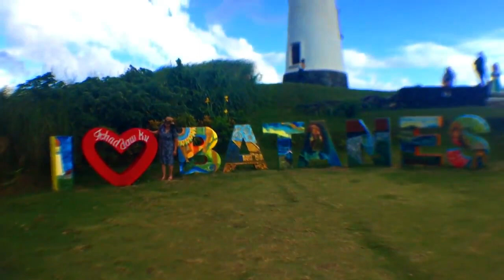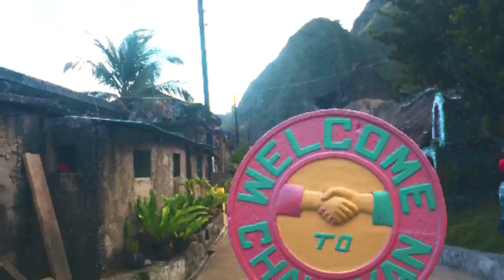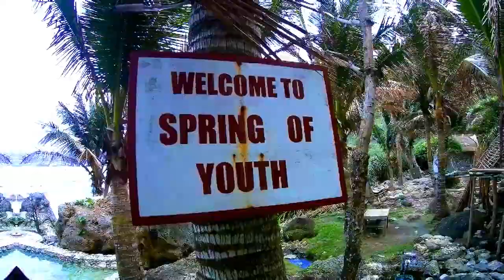Breathtaking, Batanes!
I am still in awe, and words are not enough to describe, Batanes. It is truly breathtaking.